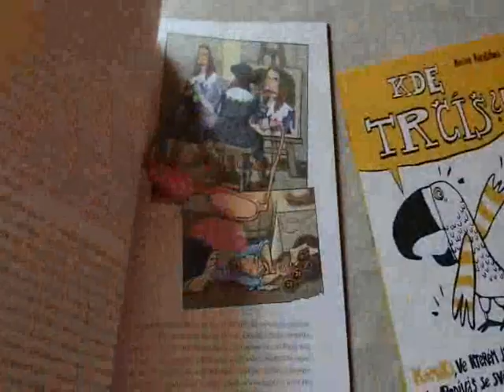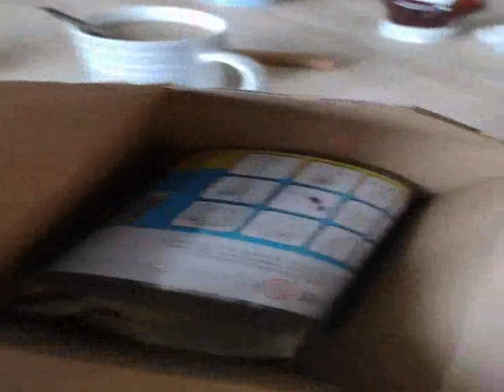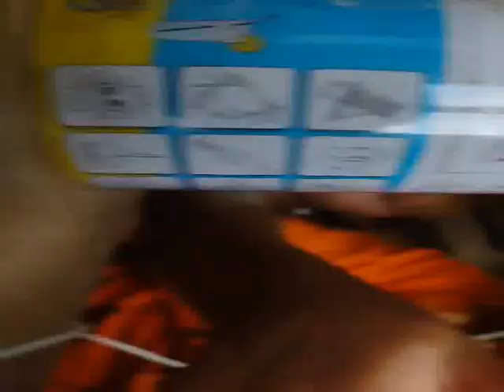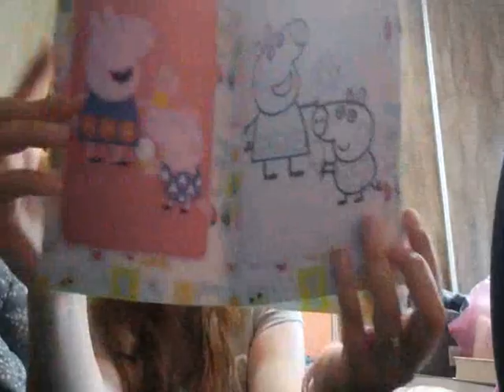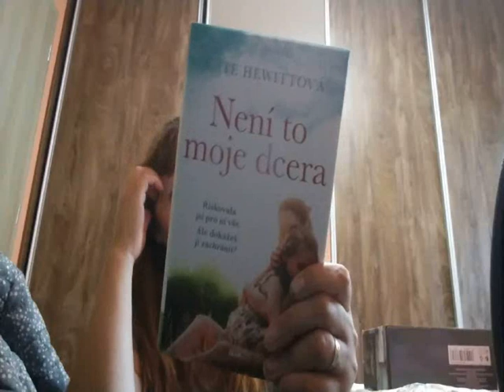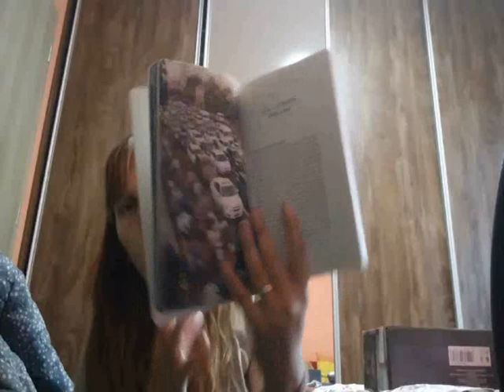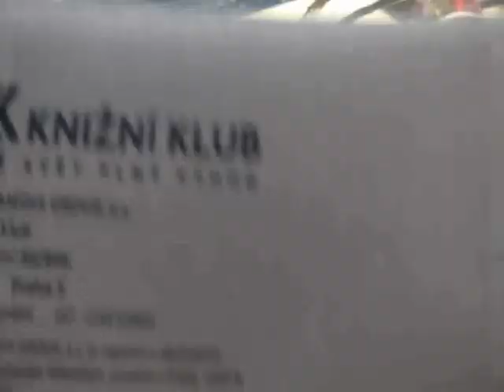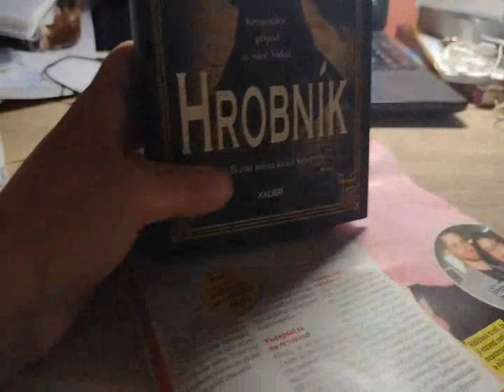shrnutí 08/2022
Ahoj,
vítám Vás u měsíčního video deníku.
Jde o takové shrnutí mého života a nějaké zajímavě momenty a okamžiky, o které se chci podělit.

- rozhledna Karasín,
 - recenzní výtisky Portál, Starý most,
- u rybniků v Rožné,
- na písku,
- soused stříhá stromy,
- nákupy do školky,
- oslava narozenin já a sestra,
- narozeninové dárky,
- dětské oblečení haul,
- razítka,
- unboxing knižní klub,